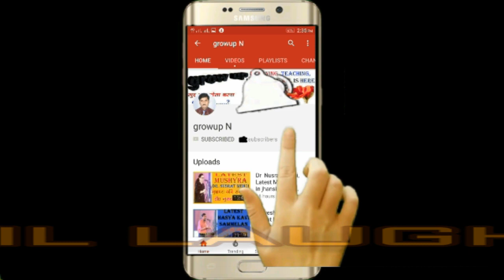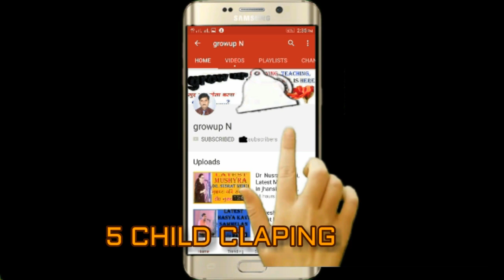FREE SOUND CLIP FOR YOUR YOUTUBE VIDEO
YOU MAY USE THIS SOUND CLIP IN YOUR VIDEO WITHOUT COPYRIGHTS.